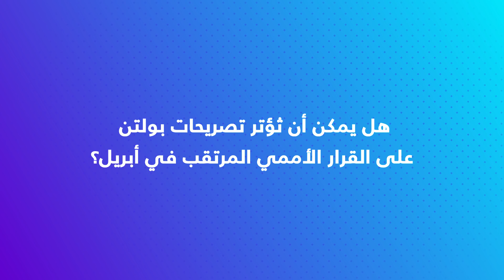ولاد مولود: تحركات البوليزاريو مدفوعة بتصريحات مستشار ترامب.. والمغرب حبيس رد الفعل